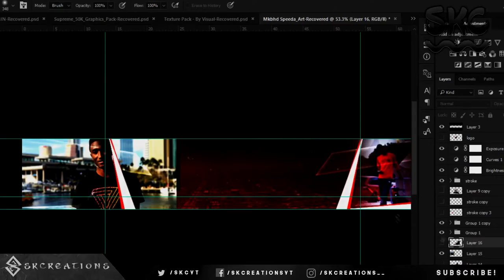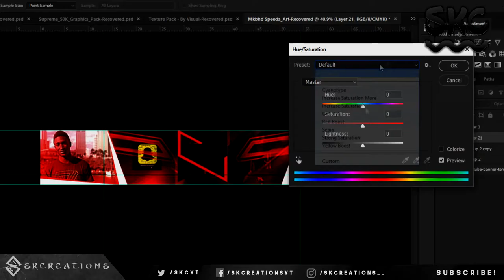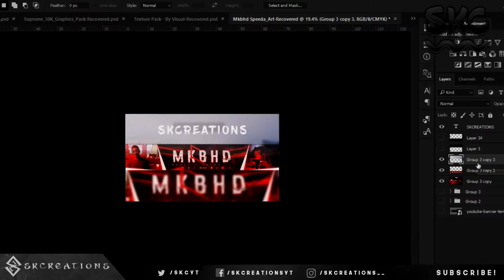Youtube Banner/ChannelArt For MKBHD (Marques Brownlee) SpeedArt 2017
I Made a Youtube Banner for MKBHD aka Marques Brownlee. The Best Tech Reviewer on the Planet. He is a techie guy who reviews about cars, smartphone or any Technology product. I made a Channel Art for his Youtube in my free time.. Hope u guys enjoyed this video!

SKCREATIONS.